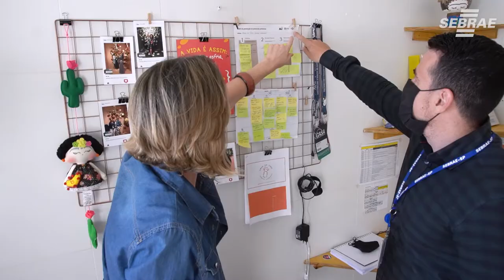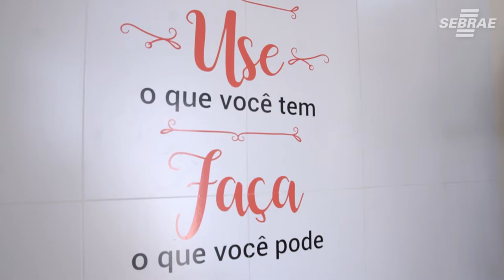Conheça o programa que te ajuda a desenvolver as suas atividades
A realização de projetos setoriais focados na melhoria da gestão e competitividade dos pequenos artesão locais está trazendo excelentes resultados quanto ao aumento de faturamento e visibilidade dos produtos desenvolvidos na região.